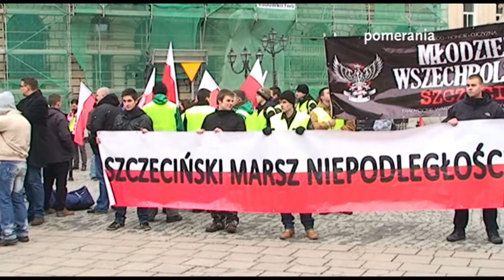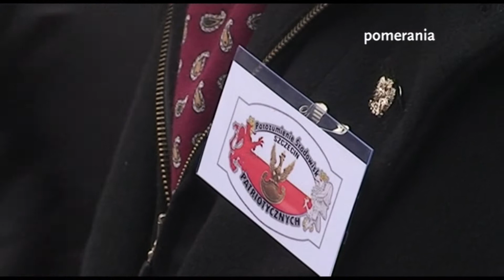Porozumienie środowisk patriotycznych zorganizowało swój marsz 10 listopada.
Pierwszy marsz niepodległości w Szczecinie odbył się już 10 listopada i organizowany był przez Porozumienie Środowisk Patriotycznych, wzięło w nim udział ponad półtora tysiąca uczestników. W tym roku organizatorzy zabronili używania flag partyjnych, aby odpolitycznić marsz - marsz partyjny organizowany przez PIS odbył się dokładnie w dzień niepodległości.